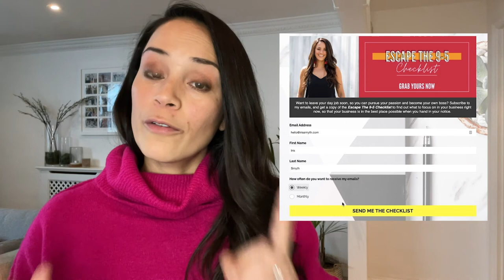Quit Your Day Job in 6 Months (The ULTIMATE Escape Plan)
Quit Your Day Job in 6 Months (The ULTIMATE Escape Plan) // Want to quit your day job and do what makes you happy? This video will show you how to quit your day job and live out your dreams. I’m sharing the ultimate 9-5 escape plan, so you know how to quit your job in 6 months (without another one lined up). If you want to quit your job to start a business, this video will tell you how to do it in 3 simple steps.

// ESCAPE THE 9-5 CHECKLIST
Grab your copy of my ESCAPE THE 9-5 CHECKLIST, in which I share 8 crucial things you should be focusing on right now to get your business in the best place possible before you hand in your notice, and say ADIOS to your BOSS

Facebook |  Iris Smyth Career Coach

// ABOUT ME
Hi, I'm Iris! I've helped hundreds of corporate professionals to change careers, and start their own business.
An ex-corporate professional myself, I know how what it's like to feel stuck in your career, but not knowing what else to do - or how to make that happen. I'm here to help you figure out what that 'something else' is (it's my super power!), and give you the clarity, structure, and confidence to build a career and business that matters to YOU, and allows you to make a positive impact on the people or the world around you.